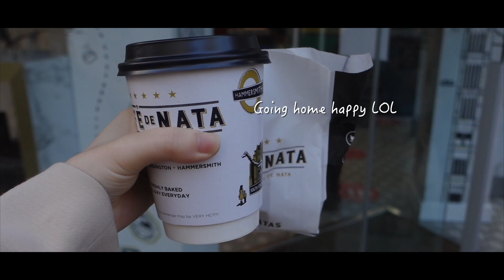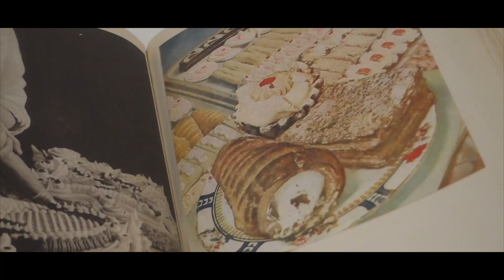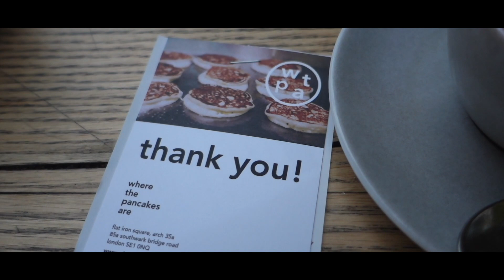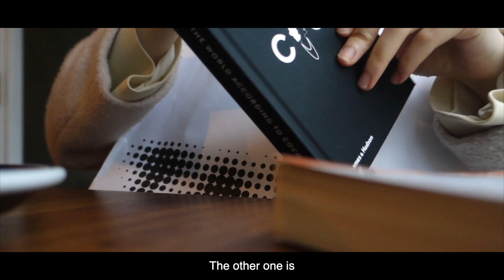[London Vlog] 15 May life always has coffee, cakes, museums and books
Filmed 4 months ago, when London was on a short break from lockdown.
          All the time - Bahamas